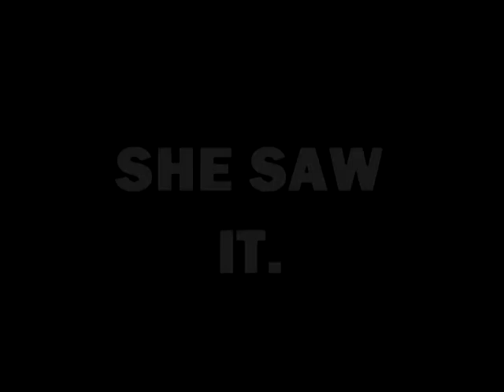Naruto Shippuden Movie Trailer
This is fan-made. I watched the real trailer and thought I could do a better job... sort of.
Tell me what you think and say how you thought the english dubbed movie was for you. I thought it was brilliant. :D

My first Sony Vegas video too, albeit a short one.

Music is taken from one of seduff's Dr Who trailers. Search it, it's amazing.